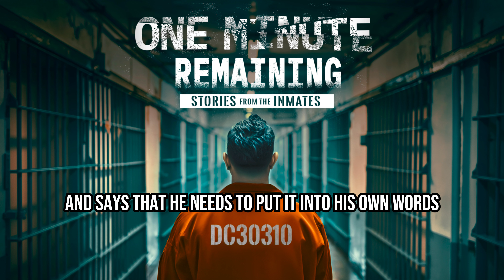Growing up in prison P4 - Evaristo Salas Jnr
Evaristo Salas was accused of firing two shots into Jose Arreola’s head in Sunnyside in November 1995.

He was tried as an adult and convicted by a jury of first-degree murder three days after his 16th birthday and was sentenced to nearly 33 years in prison. The gun used in the murder was never recovered and there was no physical evidence linking Jnr to the killing. His conviction was based on the testimony of a police informant, Bill Bruhn, and Arreola’s girlfriend, Ofelia Cortez (formerly Gonzalez), who was there when her partner was shot.

Many TV shows have uncovered horrific truths about the so called 'evidence' in this case, yet Jnr still remains incarcerated. This is his story, as told by him.